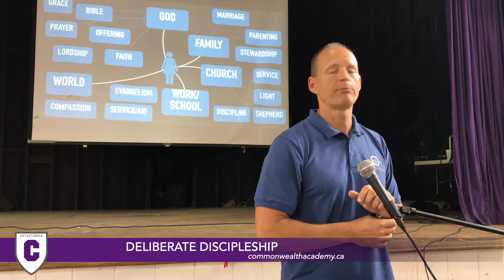Deliberate Discipleship 15: Question Bank